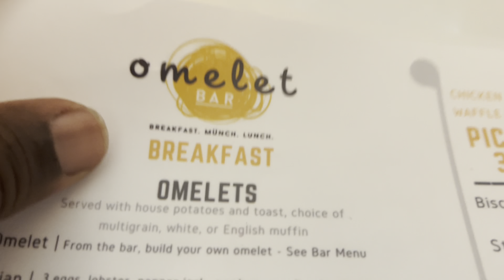Going to omelet bar in Florida!!!!!